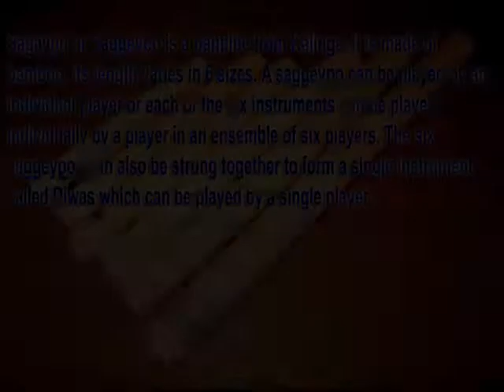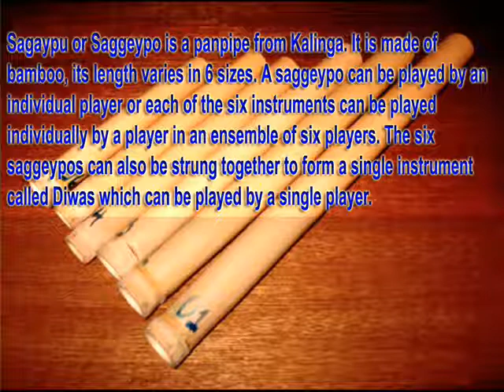Saggeypo or Sagaypu Musical Application - Cordillera Music Instrument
A video channel based in the Philippine Cordillera with subjects on the local cultural practices and traditions; and spiritual, social, political, economic and environmental concerns for educational and entertainment purposes.